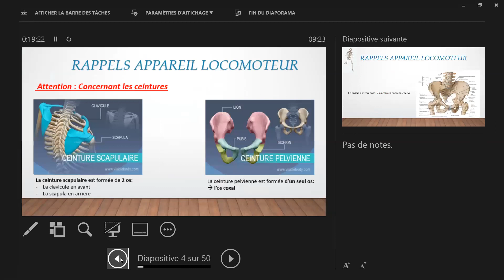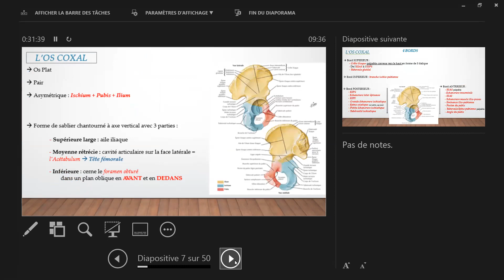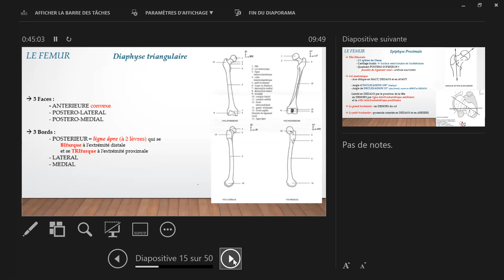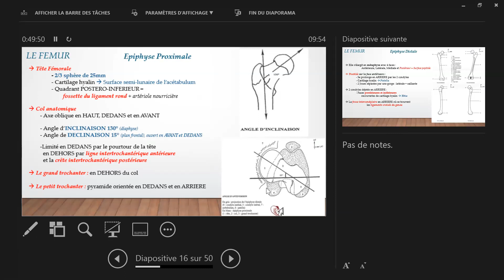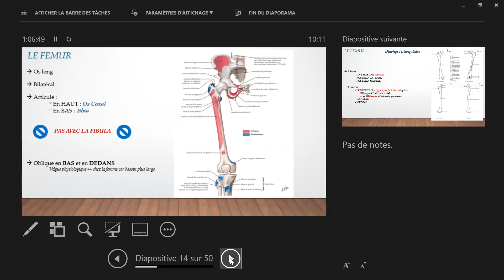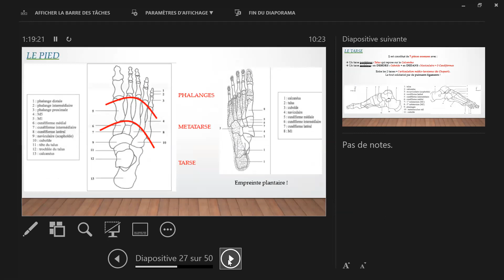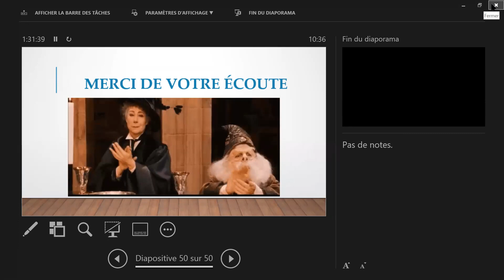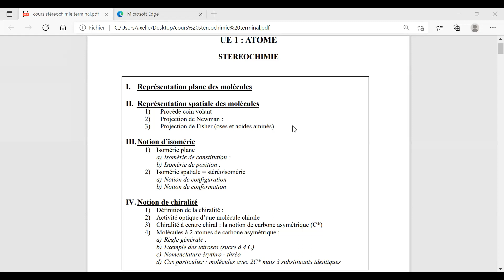COURS UE5 MEMBRE PELVIENS 06.02.2022 BY AXELLE